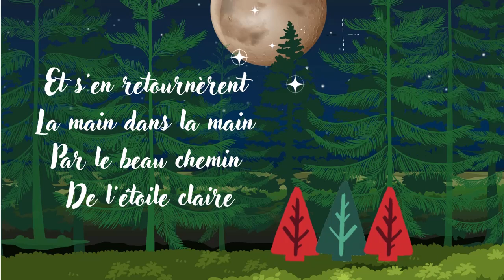Trois petits sapins - Jean-Louis Vanham - Poésie - French Poetry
0:00 poésie 3 petits sapins
1:05 texte affiché par strophes
Trois petits sapins
Trois petits sapins
Se donnaient la main
Car c'était Noël
De la terre au ciel.
Prirent le chemin
Menant au village
Jusqu'à l'étalage
D'un grand magasin.
Là, ils se couvrirent
De tout ce qui brille :
Boules et bougies,
Guirlandes pour luire,
Et s'en retournèrent
La main dans la main
Par le beau chemin
De l'étoile claire
Jusqu'à la forêt
Où minuit sonnait,
Car c'était Noël